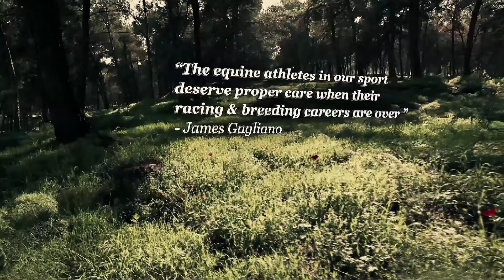Gulfstream Park Replay Show | January 22, 2016